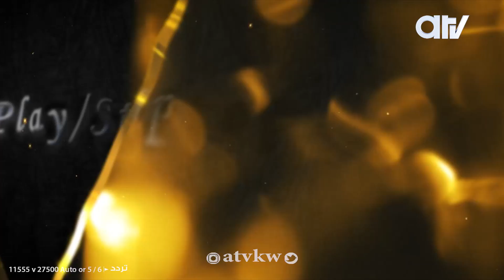لقاء الطفلة الموهوبة رهف العنزي في برنامج سوسو ذا ون الذي اثار الجدل في مواقع التواصل